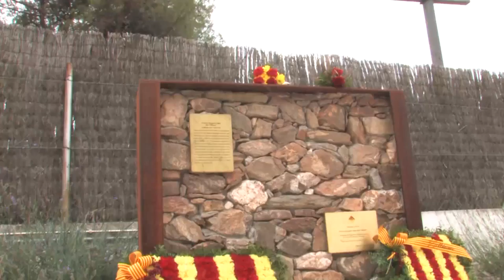Celebració institucional de la Diada 2015 a Valldoreix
El president de Valldoreix, Josep Puig, ha volgut celebrar la Diada 2015 amb el poema del poeta valencià Vicent Andrés Estellés, "La veu d'un poble"